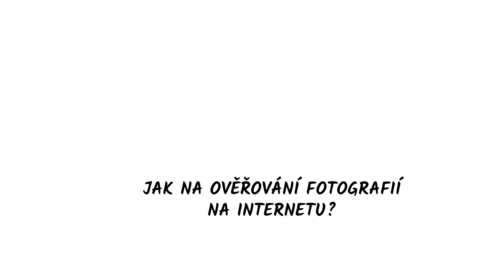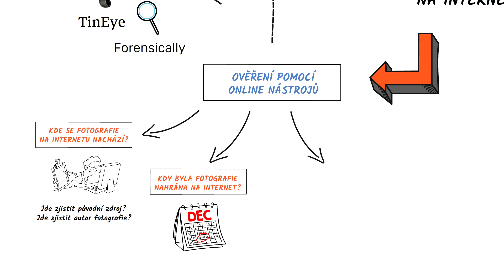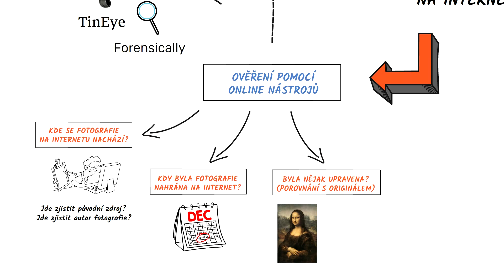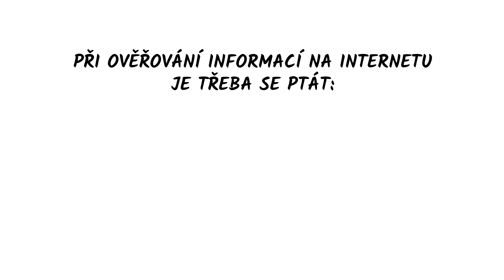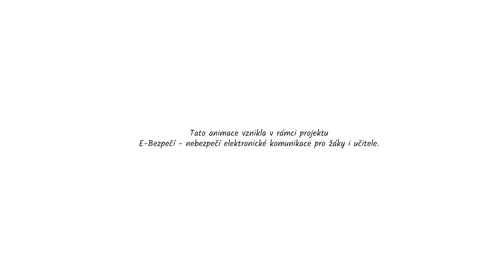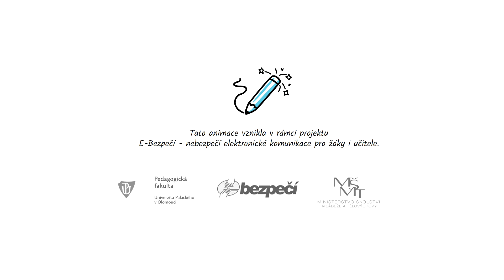Jak na ověřování fotografií na internetu?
Jak si ověřit fotografie v online prostředí? Jaké máme možnosti? A na co se zaměřit?